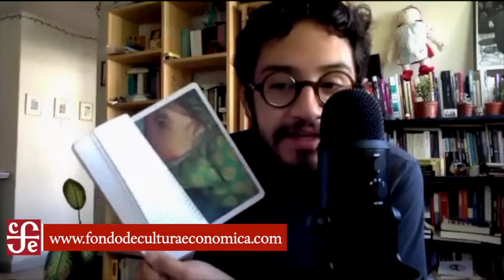Entrevista a Ix-Nic Iruegas traductora de "Alicia en el país de las maravillas"